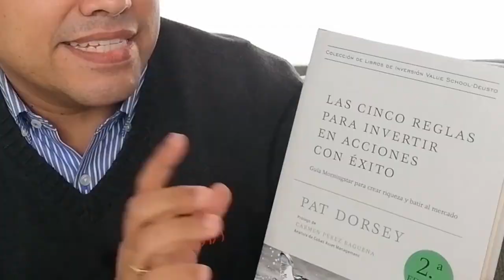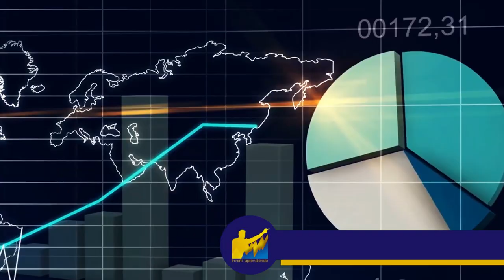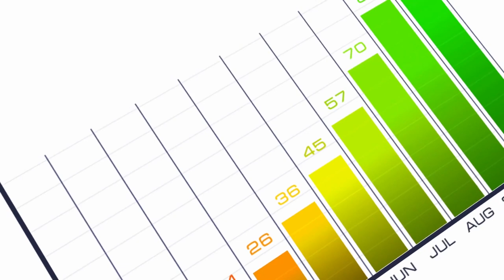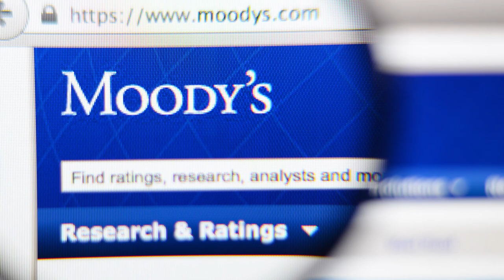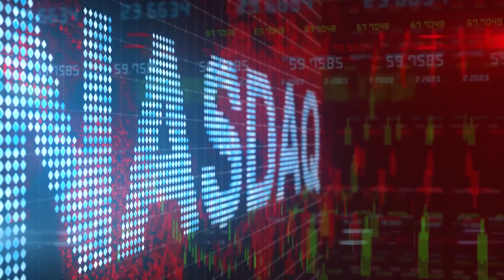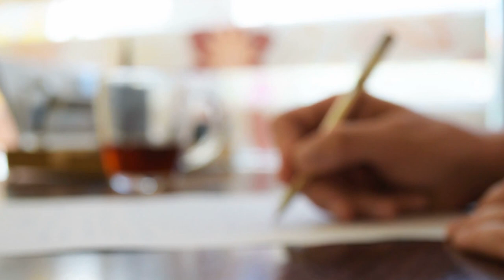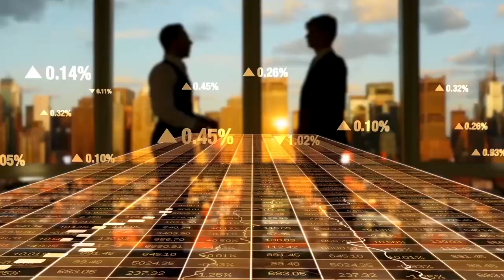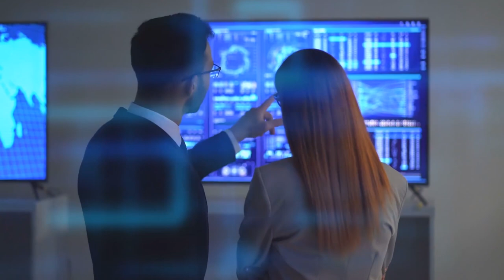📊FOSO DEFENSIVO [ PAT DORSEY ]: VENTAJAS COMPETITIVAS de las EMPRESAS GANADORAS📈 [ Stock Analysis ]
▼ABRIR▼ PAT DORSEY es uno de los gestores de Fondos de Inversión de MAYOR reputación de la actualidad.  El desarrollo el concepto de FOSO DEFENSIVO o de MOAT, un elemento CLAVE en el análisis de INVERSIONES de valor.  El MOAT se debe entender como el conjunto de VENTAJAS COMPETITIVAS que debemos buscar en las compañías en las que queremos invertir.

VÍDEOS SUGERIDOS
10 Consejos de TRADING y de Inversión del CREADOR del DOW JONES y del ANÁLISIS TÉCNICO (Teoria Dow)